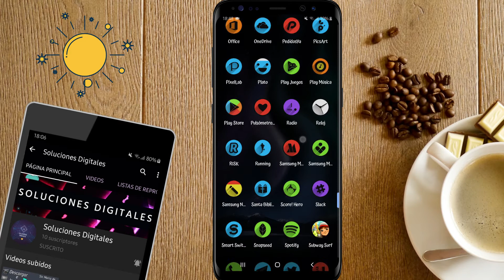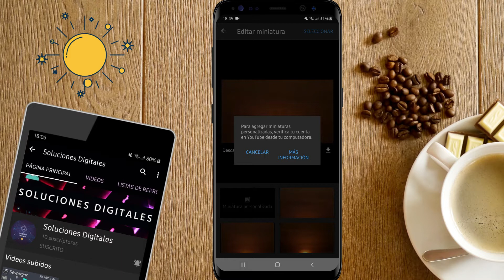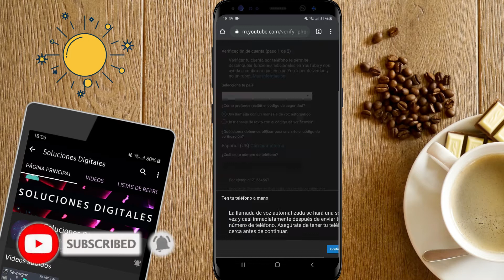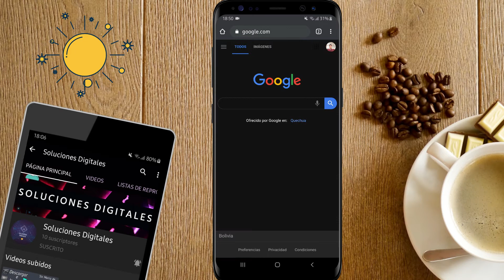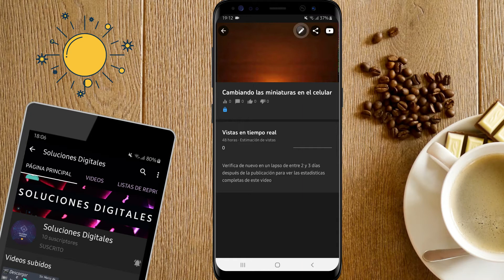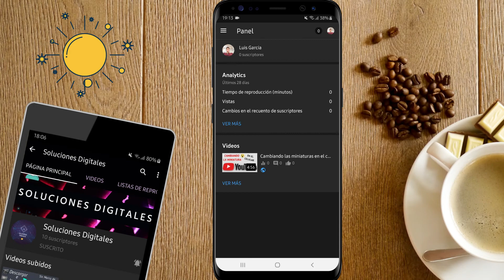Cómo poner miniaturas en Youtube desde el celular | Fácil y rápido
En este video te enseñare a poner miniaturas personalizadas a tus vídeos de YouTube usando únicamente el celular.

Nota: Es importante mencionar que debes tener tu canal totalmente verificado para poder realizar este proceso, ya que de no se así te pedirá que lo realices previamente.

Cualquier duda o consulta me la pueden dejar en el cajón de comentarios y yo estaré respondiendo lo mas pronto posible. Además dejen sus sugerencias de que tutoriales quisieran que traiga próximamente.
Saludos ! y nos vemos en el próximo vídeo.

SOLUCIONES DIGITALES